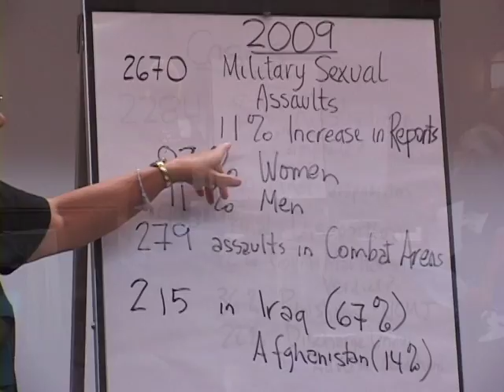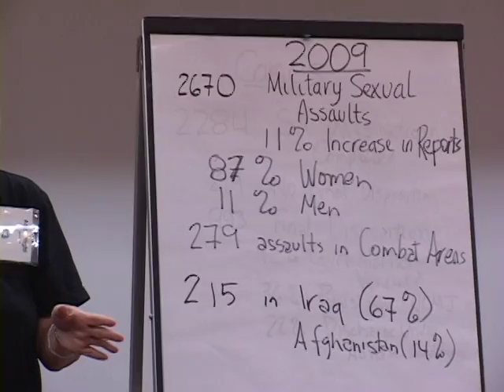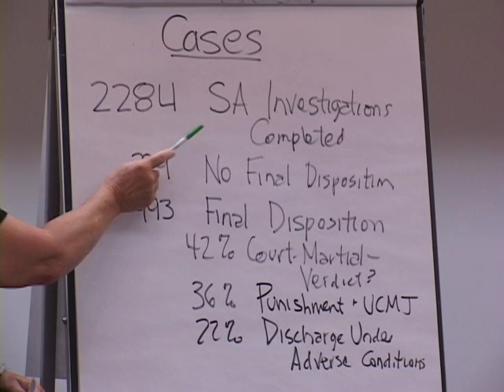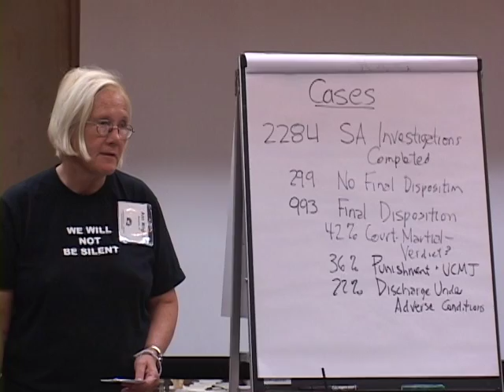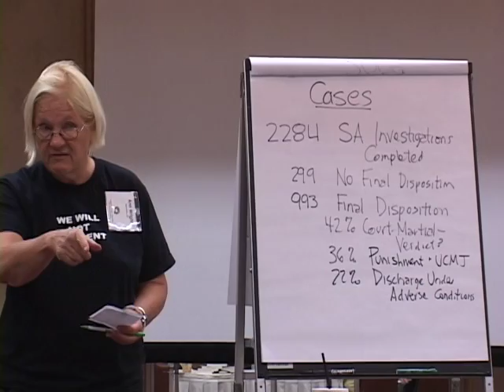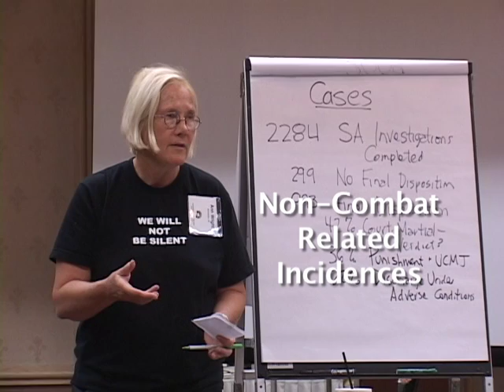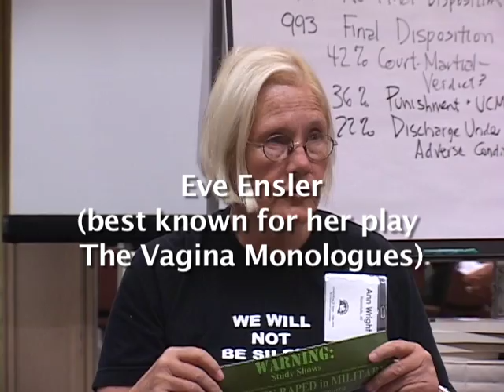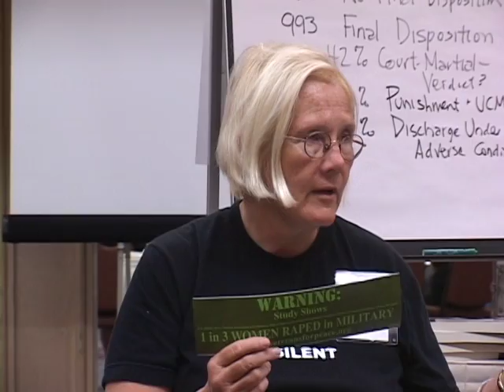Military Sexual Trauma USA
MST discussed by retired Colonel Ann Wright during the Veterans for Peace annual convention in Portland Maine. Review of the DOD annual report and implications to military men and women, as well as the discussion of the class action soon planned against the DOD.
Recorded Phillips/Somlyo/Spiess production